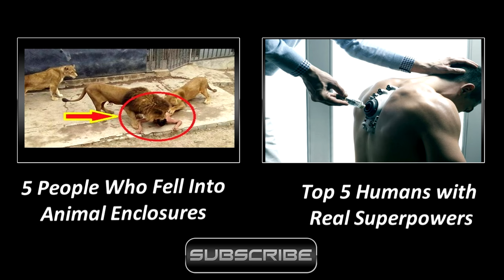5 Most Famous Swords In History Part 2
Second part of the most famous sword on the planet.